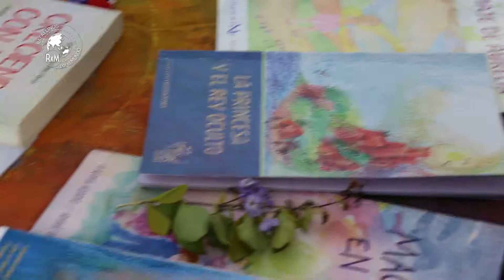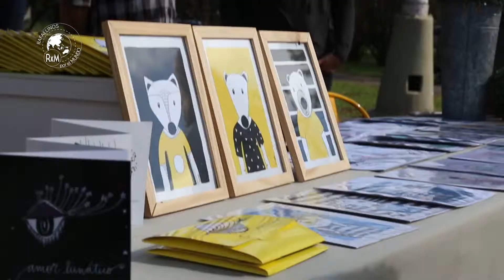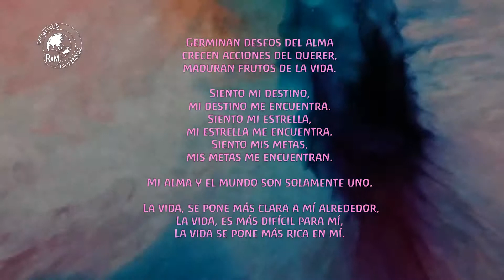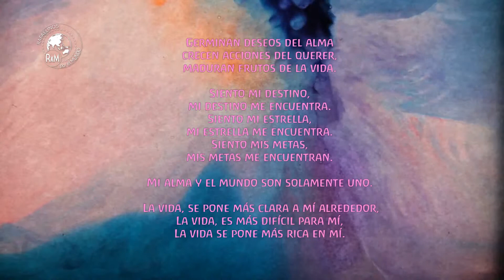Casa Luna Impulso Waldorf 289